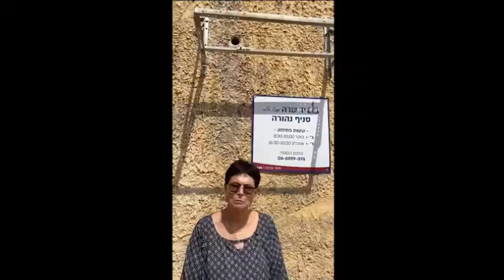מקבץ 1 - מנהלי סניפים מכל הארץ מבקשים את השותפות שלכם ליד שרה